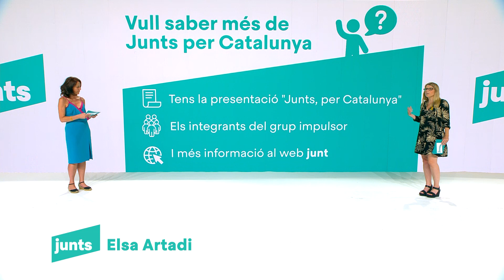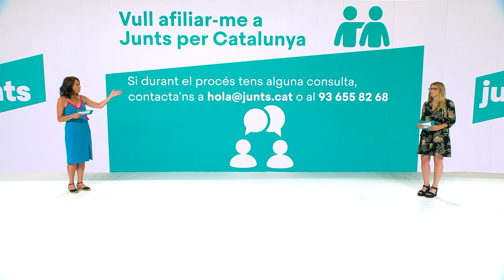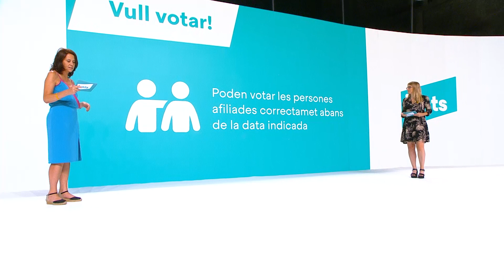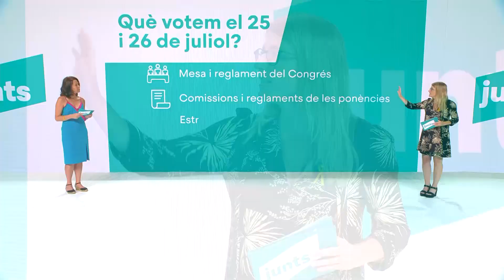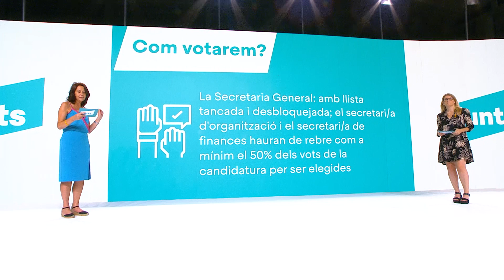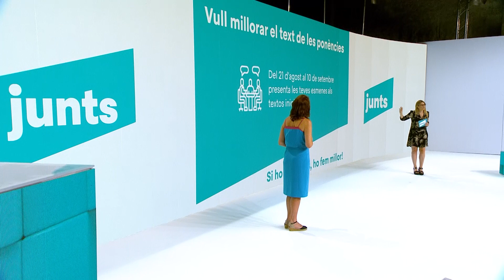Ja saps com participar en el congrés de JuntsxCat? T'ho expliquen Marta Madrenas i Elsa Artadi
Marta Madrenas i Elsa Artadi ens expliquen com ports participar en el congrés de Junts per Catalunya.